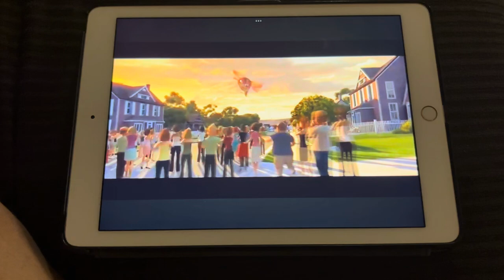My Reaction That strongdrew941 Got 14.8K Subscribers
Yay! Congratulations to me amigo, Strongdrew941 (aka @strongdrew941) again for getting 14.8K subscribers in his channel!

And that it's also my one-hundred-sixty-fourth reaction video in my channel too, everyone! And that I hope you guys enjoy and like/love it too also!

And still Happy Friday and Happy National Cinema Day among other holidays and also still Happy Twenty-Seventh Day of September among others too, everyone!

Clip/Year/Company
- Monsters vs. Aliens (@2009 DreamWorks)